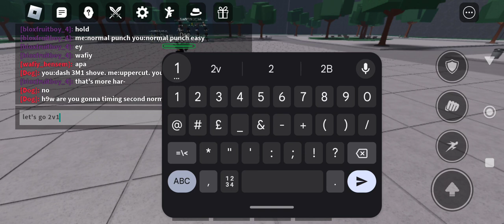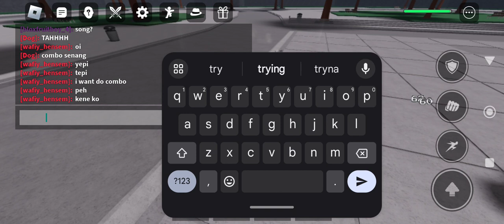playing strongest battleground with hadif and wafiy(sorry for no sound)